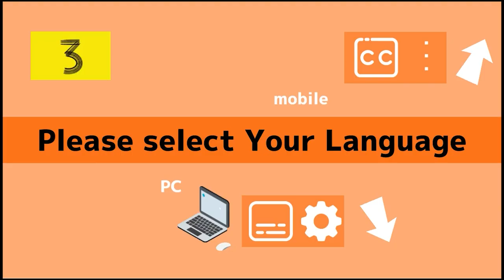トマホークサーブのコツ（逆回転）【卓球知恵袋】最も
卓球が上手くなりたい人のためのメンバーシップ只今会員募集中

00:00 オープニング
01:04 超回転グリップ
01:39トス
02:17 逆横下回転
05:04 逆横上回転
07:18 高速
08:42 最後に

ぐっちぃです。今日は、銅メダリストが使ってる逆回転サーブを研究してみたところ、凄い収穫がたくさんありました。